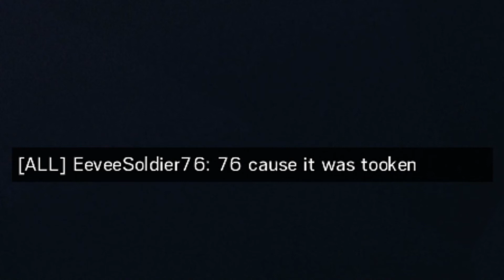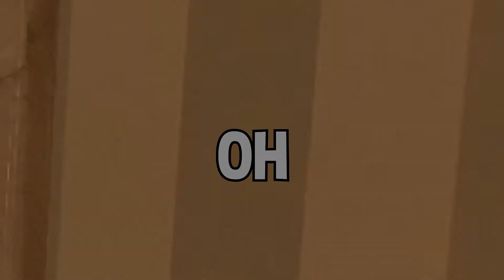Sleeper Cell Activation Video (RAINBOW SIX SIEGE #28)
●▬▬▬▬▬▬▬▬▬ஜ♋ஜ▬▬▬▬▬▬▬▬▬●
Gravity, Mavelion, and Venom conspire against Nomad with a special phrase that will make them Team Kill him.

●▬▬▬▬▬ஜ↡Friends by Colour↡ஜ▬▬▬▬▬●
≼▬Venom ● Purple▬≽
≼▬RecurveZ ● Red▬≽
≼▬Kira ● Orange▬≽
≼▬Mummerya ● Blue▬≽
≼▬Nomad ● Neon Green▬≽
≼▬Sushi ● Grey-Purple ▬≽
≼▬Gravity/DownwardSucc ● Grey ▬≽
≼▬Mavelion/Umbreon ● Yellow ▬≽
≼▬LOL/AfricanSmashers ● Dark Green ▬≽